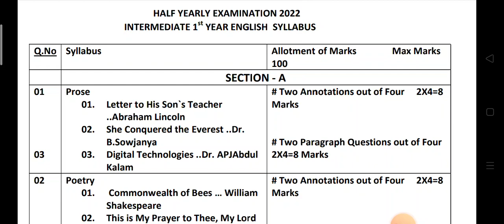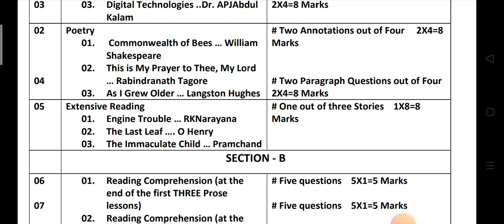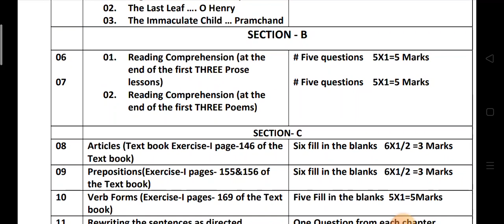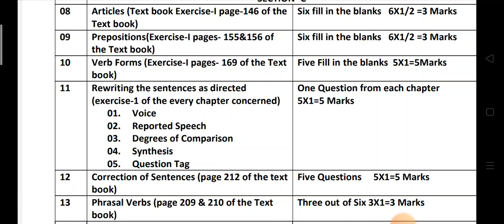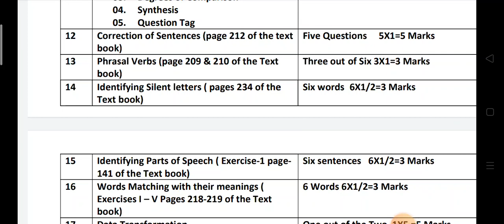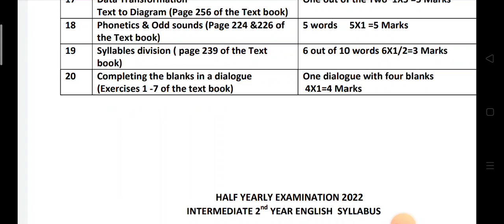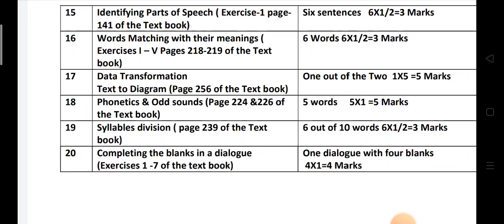Inter First Year English Half Yearly Syllabus l Ap intermediate Half Yearly Exams l English syllabus